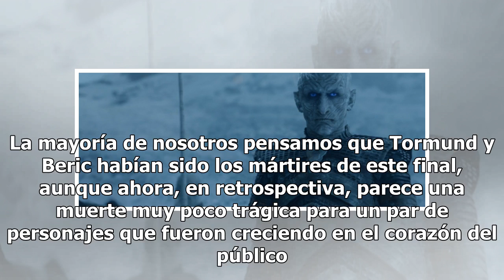'Game of Thrones': Dos personajes podrían haber sobrevivido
La última vez que vimos a los queridos Tormund Giantsbane y Beric Dondarrion estaban parados en lo alto del Muro, cuando el Night King se presentó con su dragón para derretirlo. Si bien la penúltima temporada de Game of Thrones se quedó corta en momentos épicos y giros de trama impactantes, el final...